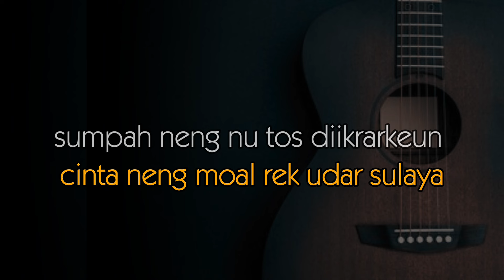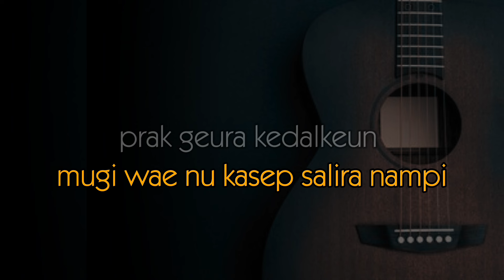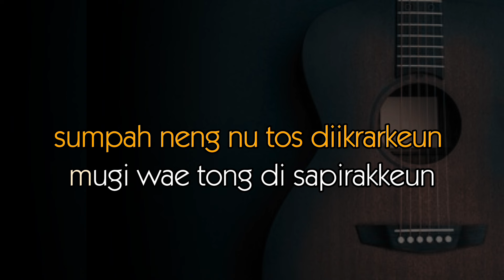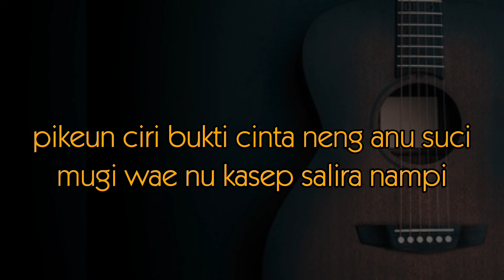KARAOKE LAGU SUNDA || NGANTOS WALERAN - UJANG CHOPLOX (nada wanita)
Akustik Karaoke

judul : NGANTOS WALERAN

penyanyi : UJANG CHIPLOX

dicover oleh : NENG PUTRI

audio di video ini : POJOK SUARA

Selamat Bernyanyi Semoga Terhibur 🙏